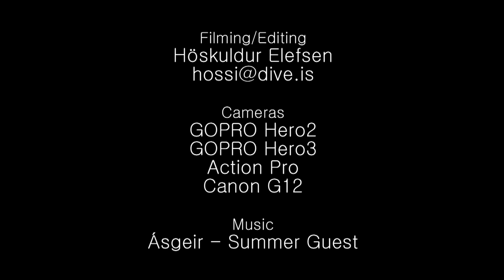DIVE.IS - Diving In Iceland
DIVE.IS - Padi Dive Center Iceland, offers diving and snorkeling tours to Iceland's top notch dive and snorkel sites.
for more information on all the great diving and snorkeling tours we have to offer! We look forward to hear from you.